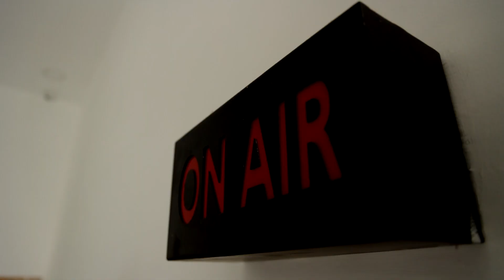இந்தியா சிமெண்ட்ஸ் நிறுவனத்தின் பிரத்யேக கிரிக்கெட் போட்டி | INDIA CEMENTS